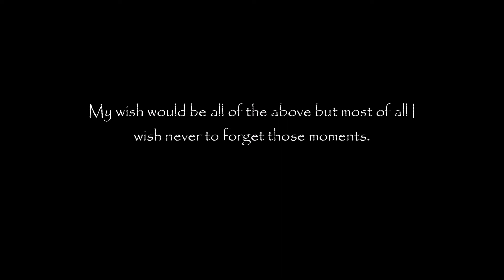The Wish CVPS ImageFest 2018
My video presentation for The Comox Valley Photographic Society's ImageFest 2018.